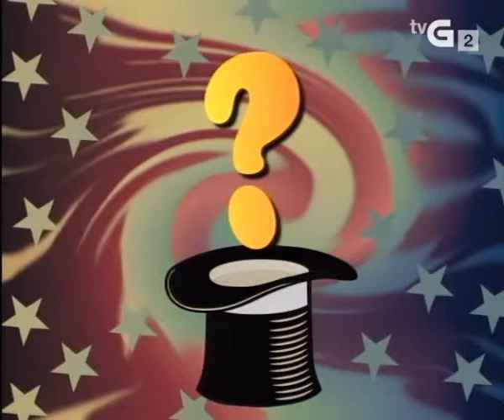MANDA TRUCO • O imperdíbel e o misto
- Título da serie: Manda Truco
- Título do capítulo: O imperdíbel e o misto